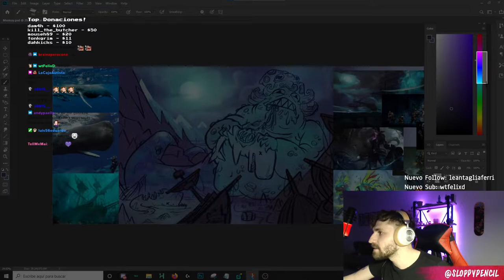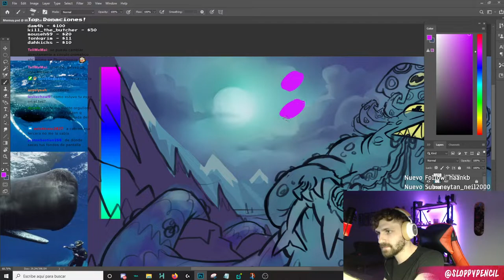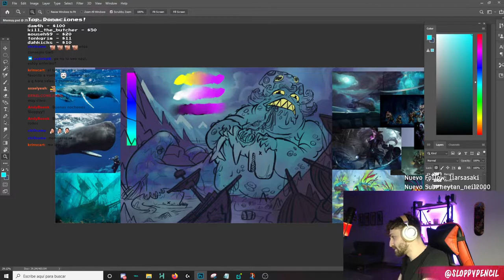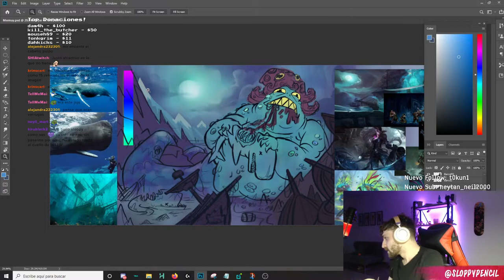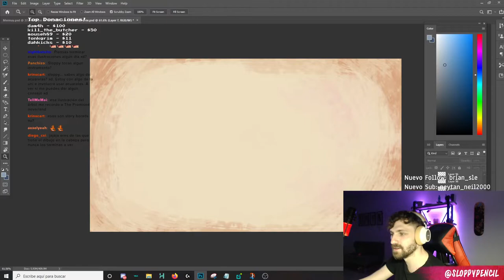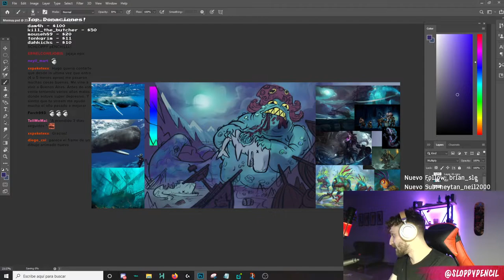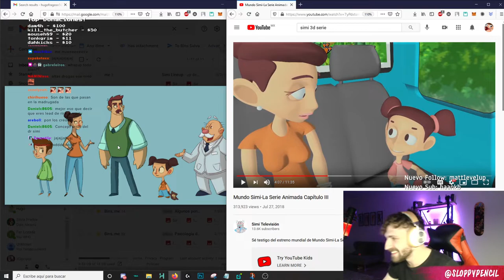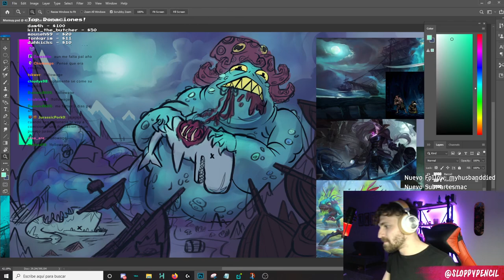Clase de Paleta de Color - SloppyPencil